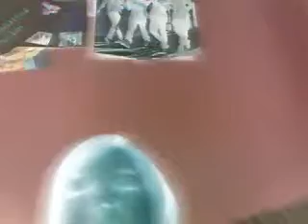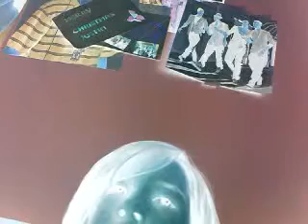Me Lip syncing Baby Acoustic By Justin Bieber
Me Lip syncing Baby Acoustic By Justin Bieber from My Worlds Acoustic. Hi haters Love You Xx